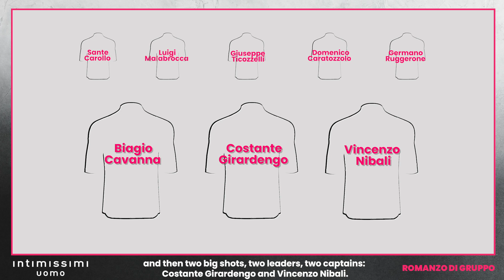Giro d'Italia 2020 | RomanzodiGruppo | #3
ThePelotonsTale with Mauro Berruto #3
14 May | Catania – Villafranca Tirrena: Vincenzo Nibali and Costante Girardengo

RomanzodiGruppo con Mauro Berruto #3
14 maggio | Catania – Villafranca Tirrena: Vincenzo Nibali e Costante Girardengo